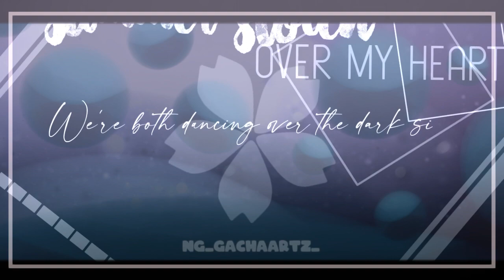•[🌱]❝ You Are Meme | Ft. Heliodora [Tysm for 10.7k!] | Gacha Club Meme | By: NG_GachaArtz ❞[🌱]•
✿°• Thx For opening me ✨ •°✿

➥ Greetings:

   ‣ Hello!! How are you? I hope fine ᕕ( ᐛ )ᕗ
‣Thx for reading the description, not to much people does that (But I do xD)
   ‣Anyways, Hope you enjoyed the video!! Here some info:

➳Apps Used:
    • CCP
    • IbisPaintX
    • Gacha Club
    • Capcut

➳ OC Used:
    • Heliodora (+OC!)

➥ Get to know about me!:

      ➢ Hi! My name is Noa, I'm a Spanish Gachatuber who loves painting and social studies ^^

     ➢ I love doing videos for my subs, and interacting with them, But never too personal! But obviously, If you have any question, I'll always try to answer It :)

     ➢ I just have two YT accounts, so If you ever see one my my videos/edits outside YT, please tell me, but don't attack/write hate comments for them, since it's what they want 👉🏼👈🏼💞🍵✨

➢ If you ever want to make me a gift pls upload It (Via YT) with the hashtag GiftForNG_GachaArtz_ (Creative, I know xD)

•See you on my next video!! It's always a pleasure to read your beautiful and supportive comments, those are really appreciated (Even constructive criticism, they're my favorites) :D

❁❃ ➩ Channel Information ❃❁

- - -✹Ignore this last part If wanted✹- - -

✎. Keyboard Words.

Gacha
Gacha Club
Meme
Gacha Club Meme
You Are
Alex Holmes
Gacha Animation
Gacha Trend

.Tags. ✎